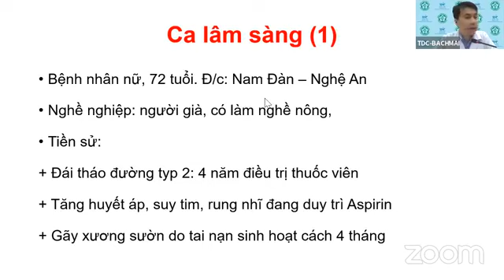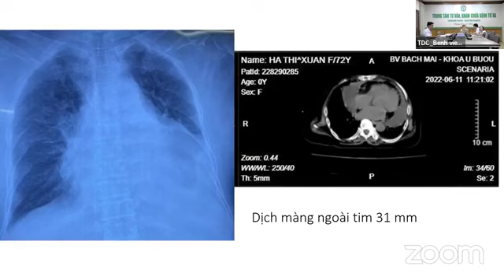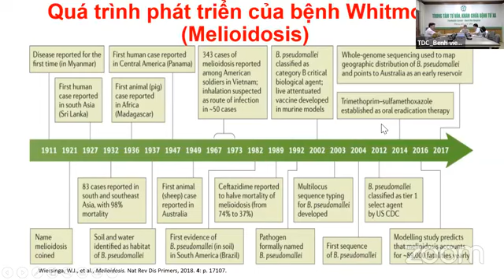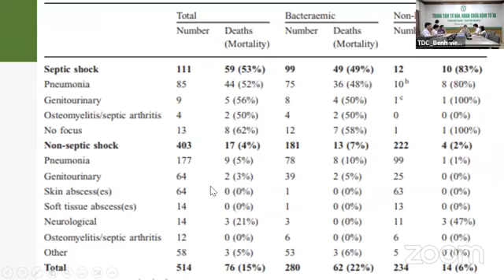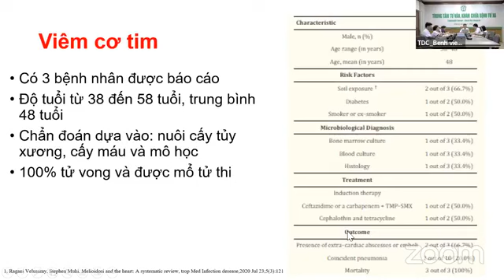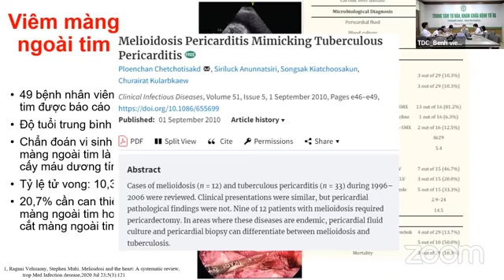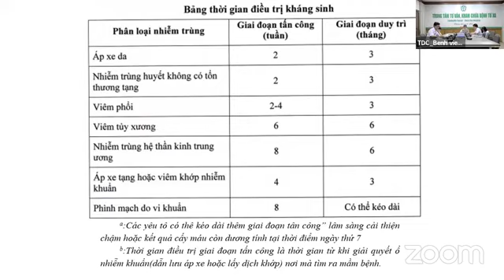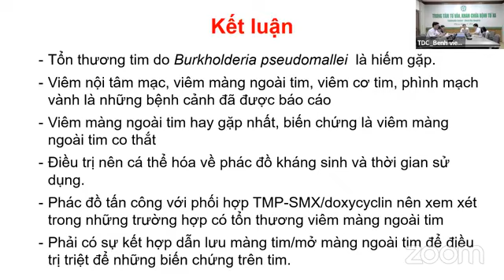Bệnh WHITMORE và các biến chủng trên tim | Bệnh viện Bạch Mai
CHƯƠNG TRÌNH TƯ VẤN, KHÁM CHỮA BỆNH TỪ XA- Chủ đề “ Bệnh WHITMORE và các biến chủng trên tim “

Kênh Chia sẻ Y học
Chia sẻ kiến thức y học, chia sẻ thông tin y học, chia sẻ bài giảng y học chăm sóc sức sức khỏe đến với mọi người.
Mong các bạn ủng hộ kênh,